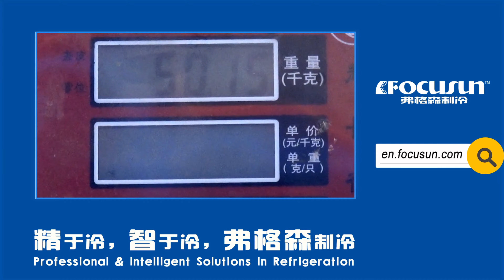Focusun Machine à glace en barre🧊, capacité de production 10 tonnes = 200 barres * 50 kg par jour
✍Machine utilise le Système de réfrigération directe, Automatique & Économie d'électricité et de coût de main-d'œuvre;
✍Modèle tropicalisé, qui peut résister à la haute température de la région de client;